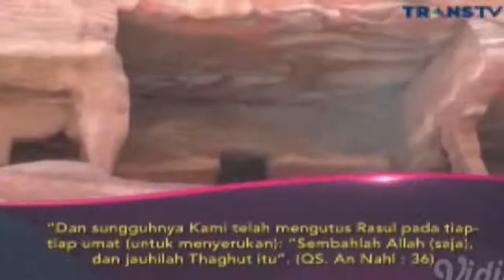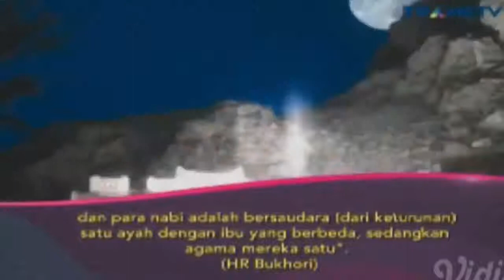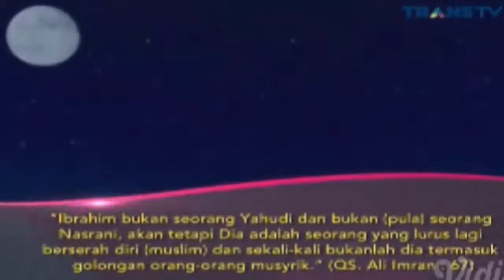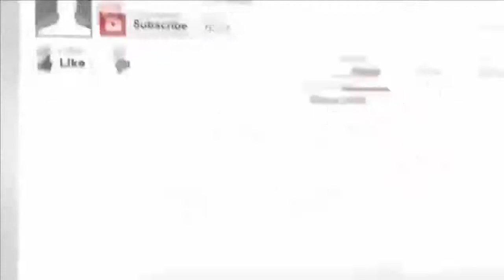AGAMA PARA NABI SEBELUM NABI MUHAMMAD SAW BERITA ISLAMI